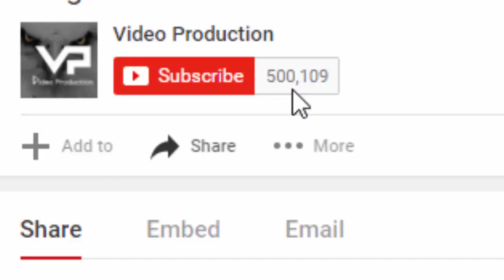ataque del animal situaciones peligrosas mientras está de pie cerca de los animales, animales ataca